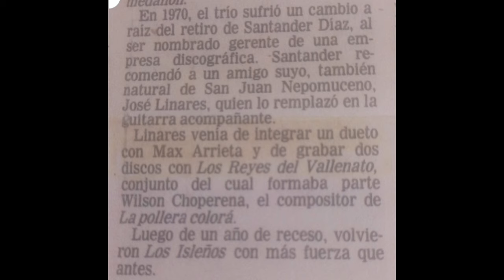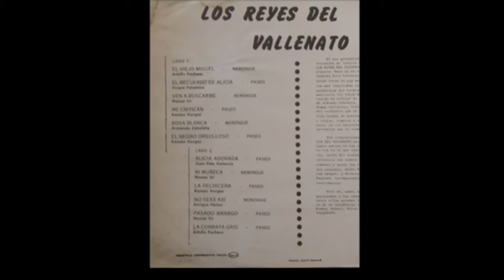Primera versión El Viejo Miguel: Nasser Sir y Ramón Vargas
La canción fue publicada por primera vez en 1967 por Nasser Sir, acompañado por las guitarras de Pedro Rafael Barrios y Gilberto Romero, y el acordeón de Ramón Vargas. El conjunto se autodenominó Los Reyes del Vallenato.